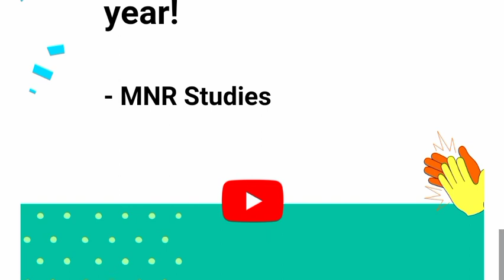🥳 Thank you for supporting me❤️ (A reward from YouTube)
All the content in the channel is a purely original is taken and it is verified by 3-4 times it is is useful to crack your competitive exams like JEE and set like other competitive exams please subscribe to my channel

For jee and Emect and for all competitive exams especially I.P.EMaths doughts Maths Tricks

Emect and jee maths sums

Inter Base News Maths Basic formulas

Integration shortcuts

Intermediate formulas

Some interesting facts Short problems

Basic formulas

Inter textbooks and pdf are available

for maths doughts and inter text books inter model papers join in my Telegram group

2 Intermediate shortcuts Maths tricks with fun Intermediate News of all states

Hi students I am  open a new YouTube channel for clarify your Max doubts and some facts of